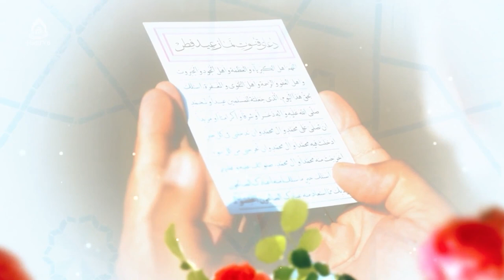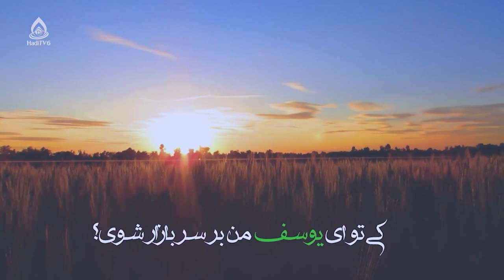جامعه پیامبرپسند، داکتر محمدکاظم توکلی، پژوهشگر فلسفۀ اخلاق و حقوق